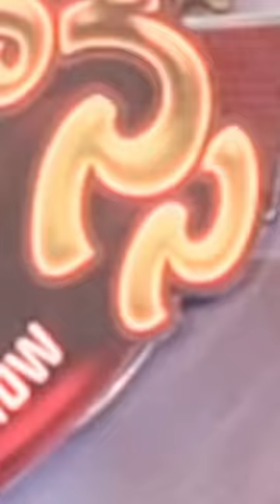యాంకర్ ని రాళ్లతో కొట్టిన రొట్టెగాడు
Production controller: Sushanth Arun

Cemara man: Ashok Dandu, Suri, Vishnu bhonam

Edited By:M. Venkata DurgaRao

SFX  NAWAZ

Art: Sunil